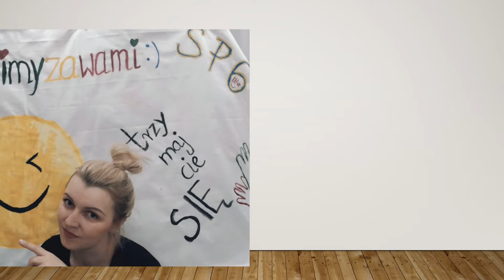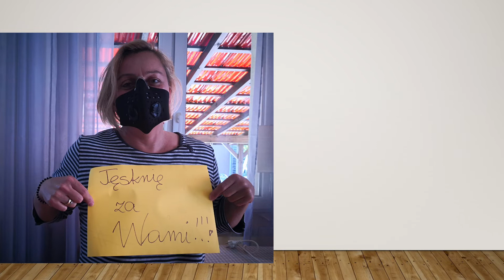Chodź, pomaluj mój świat w wykonaniu nauczycieli SP 6 w Suwałkach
"Chodź, pomaluj mój świat" (J.Kukulski, M.Dutkiewicz) w wykonaniu M.Słabińskiej, M.Brezgieł i M.Zborowskiego-Weychmana z prezentacją tesknimyzawami nauczycieli SP 6 w Suwałkach.